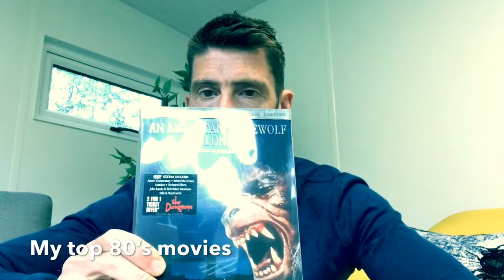Avengers Endgame: Too long? Here’s the antidote!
Here are my top 5 80s films, watch almost 2 in the time it take to view Endgame.